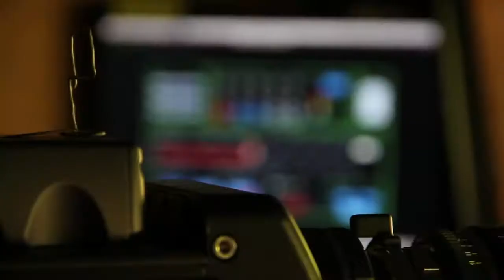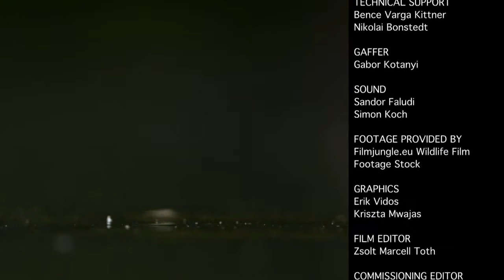Láthatatlanból látható – Így készült A Láthatatlan Madárfotós | 9. rész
🎬 400 fps-en, esőben is – így forgattuk a madarak repülését lassítva! Ebben az epizódban végigkísérheted, hogyan áll össze a természetfilmes varázslat: a Soltvadkert melletti helyszínen Máté Bence és a stáb egy különleges, lassított madárjelenetet próbál rögzíteni – nem kevés technikai kihívással.

📍 Nézd meg, hogyan kell csalogatni az acsát, mire jó a marhamáj, hogyan bírja a Zsiguliból kiszerelt akksi a 24 milliós kamerát, és mitől lesz mozgásban is olyan, mint egy Máté Bence-fotó!

Ebben az epizódban megtudod:
- miért különleges a soltvadkerti itató,
- hogyan működik a Phantom kamera és mit jelent a 400 fps,
- miért nem baj, ha közben leszakad az ég!

🎞 Ismerd meg a nagyfilmet is:
A Láthatatlan Madárfotós egy bővített, 50 perces dokumentumfilm, amely bemutatja, hogyan lett a pusztaszerri fiúból a világ egyik legismertebb természetfotósa. Máté Bence forradalmi lesrendszerei, a madarakkal való kapcsolatának egyedülálló szemlélete, és technikai precizitása mind hozzájárultak a világsikerhez.

❓ Te milyen állatot néznél meg szuperlassításban? Írd meg kommentben!
⬆️ Ha tetszett, nyomj egy LIKE-ot!
⏰ Ne felejts el FELIRATKOZNI a csatornára, hogy ne maradj le a következő részekről sem!
💖 Ha támogatnád a munkánkat, küldj egy Super Thanks-et!

00:00 - Tavaszi színek és forgatási előkészületek Soltvadkerten
00:50 - Madárfotózás légycsalival és májcsalikkal
01:22 - Bikaindítás és 24 milliós kameraélesztés
01:48 - A varázslatos HD fantomkamera működés közben
02:37 - Lassított csoda: madármozdulatok új dimenzióban